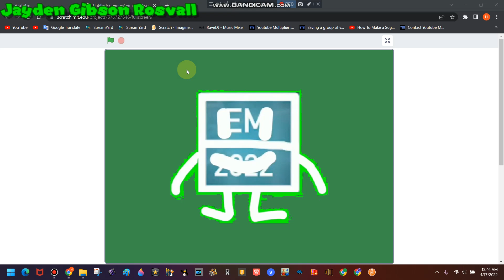Wait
by n